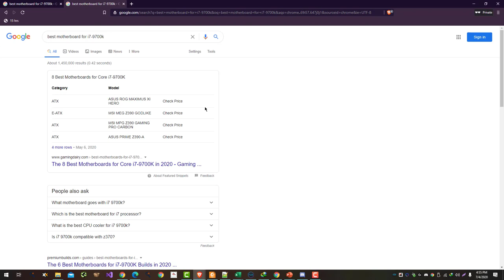Finally!! We got Featured Snippet on a Keyword with 3600 Searches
A featured snippet is a summary of an answer to a user's search query that is displayed at the top of the search results. If your website has a featured snippet for a particular keyword, it means that Google has chosen to display your website's content in the featured snippet for that keyword.

Here are some tips for improving your chances of getting a featured snippet:

Identify high-value keywords: Look for keywords that are relevant to your business and that have a high volume of searches. These are the keywords that are most likely to drive traffic to your website.

Optimize your content for featured snippets: To improve your chances of getting a featured snippet, you need to optimize your content for featured snippets. This means creating content that clearly and concisely answers user's questions, using formatting techniques like bullet points and headings to make the content easy to scan, and including relevant images and videos to enhance the user experience.

Monitor your performance: Use tools like Google Search Console to track your performance in the search results. This can help you identify any issues with your website and make adjustments as needed to improve your chances of getting a featured snippet.

By following these tips, you can increase your chances of getting a featured snippet for a particular keyword. It's important to note that Google has complete control over which websites are shown in featured snippets, and there is no guaranteed way to get a featured snippet. However, by optimizing your content and following best practices, you can improve your chances of being featured.

💥💥Vieo Chapters💥💥
00:00 Universal SEO Tool
00:48 Building Dofollow Comment Backlink
03:50 Building Dofollow Forum Backlinks
14:32 Ending